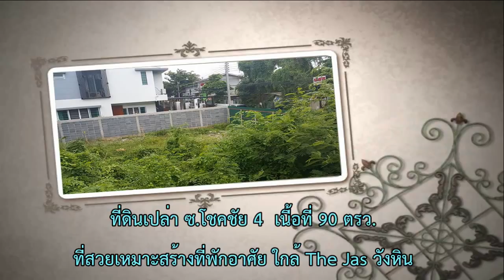ที่ดินเปล่า 90 ตรว ซ โชคชัย 4 ใกล้ The Jas วังหิน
ที่ดินเปล่า 90 ตรว. ที่สวยเหมาะสร้างบ้านพักอาศัย หรือให้เช่า
 - การเดินทางสะดวก ทำเลดี
 - ใกล้ The Jas วังหิน / Tesco Lotus